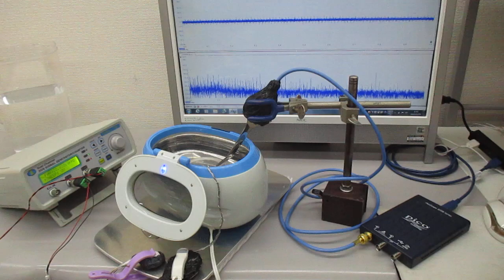スイープ発振とパルス発振の組み合わせによる超音波制御技術 ultrasonic-labo